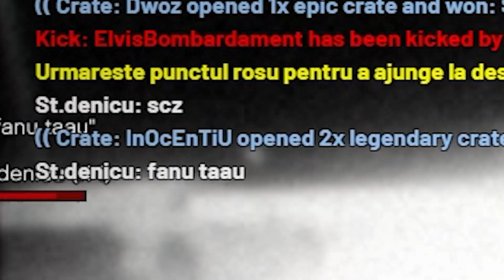Intram Pe Cel Mai Mare Server De RageMP Din Romania A Lui Raduq, Merita?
In acest video, am intrat pe cel mai mare server de RageMP din Romania cu peste 1000 de jucatori zilnic. Sincer, nu m-am asteptat sa vad asta prea curand in Romania un server de RageMP cu atatia jucatori dar uite ca s-a intamplat acest lucru cu ajutorul comunitatii B-Hood.

Codul "WEBSTER10" la fiecare obiect achizitionat pe DripPlaces pentru 10% reducere!

Foloseste codul "WEB2K" pe Energylab pentru 10% reducere!

Intra chiar acum in comunitatea noastra!